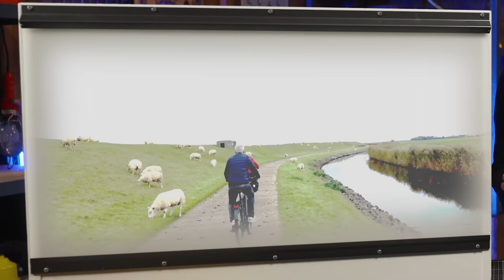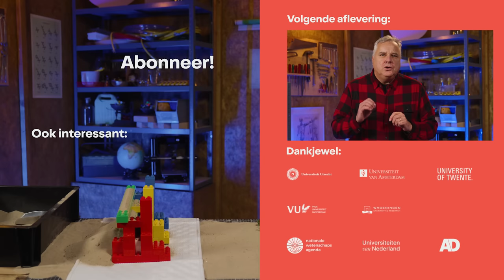Is Zeeland niet goed beschermd tegen de stijgende zeespiegel?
Afbreken of begraven? Zeventig jaar na de Watersnoodramp van 1953 staat de Oosterscheldekering (opnieuw) ter discussie: de houdbaarheid van het beroemdste onderdeel van de Deltawerken is veel korter dan we hadden gehoopt. Want wetenschappers houden er serieus rekening mee dat de zeespiegel verder stijgt dan de veertig centimeter die de kering aankan. Expert waterbouw en natuur Bregje van Wesenbeeck (TU Delft) vertelt waarom klimaatverandering de Oosterscheldekering in de problemen brengt. En waarom de kering ook de dijken verderop in Zeeland kwetsbaar maakt. Plus: hoezo heeft dit ook met mosselen te maken?

0:00 Watersnoodramp
0:30 Deltawerken
1:10 Klimaatverandering
2:04 Oosterscheldekering
3:08 Slikken en schorren
4:29 De kering afbreken
5:03 De kering begraven
5:32 Dag mosselen!